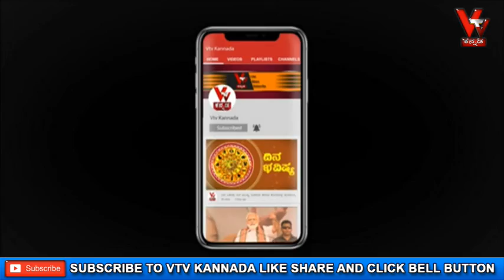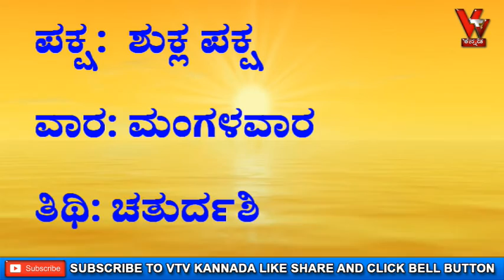ಆಚಾರ್ಯ ಪಂಡಿತ್ ಶ್ರೀ ವಿಠಲ್ ಭಟ್ ರಿಂದ ದ್ವಾದಶ ರಾಶಿಗಳ ದಿನ ಭವಿಷ್ಯ ದಿನಾಂಕ 1/09/2020 ಮಂಗಳವಾರ